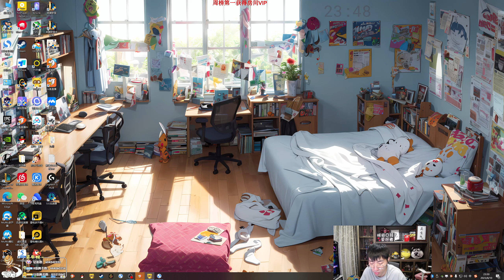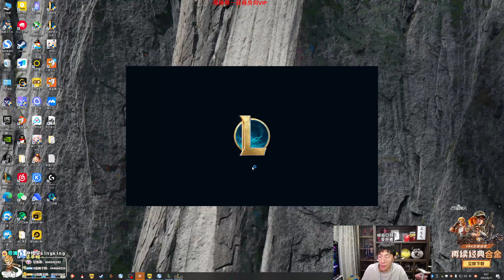【猴哥】蘭林漢悟空：莉莉婭打野 國服（五黑匹配）二弟的嘴 騙人的鬼（20230812P7）（ 童豬 C哥 轟轟 真真 ）